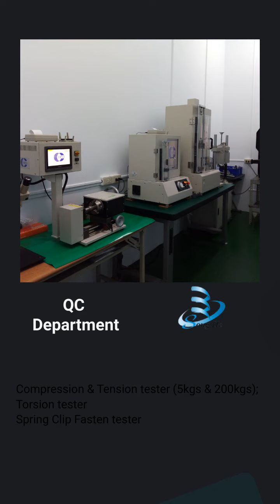Spring & Wire Forms Maker | SONG HE SPRING CO., LTD. | Taiwantrade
Automobile & Motorcycle Spring | SONG HE SPRING CO., LTD. | Taiwantrade

ABOUT US
Song He Spring Co., Ltd. is a spring & wire forming products manufacturer located in Tainan City, Taiwan with more than 20 years solid experiences.
We are ISO 9001:2015 certified!

00:00:00 SONG HE SPRING CO., LTD.
00:00:07 ABOUT US Song He Spring Co., Ltd. is a spring & wire forming products manufacturer located in Tainan City, Taiwan with more than 20 years solid experiences. We are ISO 9001:2015 certified!
00:00:14 QC Department Compression & Tension tester (5kgs & 200kgs); Torsion tester Spring Clip Fasten tester
00:00:21 Automobile & Motorcycle Spring Shock Absorber Spring, Resistance Spring, Clamp Spring, Headlight Spring Clip, Brake System Spring, Windshield Wiper Spring (Wiper Blade Spring), Valve Spring, Wire forms, etc.
00:00:28 Compression Spring Once the spring is deformed by external force, the kinetic energy is released by the deformation. It is mainly used for the mechanism restoring. For example: motorcycle shock absorber spring, valve spring, hardware tool springs...
00:00:35 Extension Spring When the spring is affected by an external force and generates kinetic energy through the displacement of the coil, the structure of the tension spring and the initial tension determine the tensile force value.
00:00:42 Shaped Wire Spring & Constant Force Spring The material of shaped wire spring can be produced in square, rectangular, half-round and other custom shapes. The constant force extension spring is mainly used for the recovery of the tension force.
00:00:49 Torsion Spring The torsion spring generates kinetic energy due to angular displacement. Applications: the mechanism of automobile and motorcycle, agricultural machinery spring, grip hand spring, scissor rebounding spring, roller blind spring...
00:00:56 Wire Forming Spring Wire forming springs come in all shapes and sizes to meet client’s needs and also made from a widely range.
00:01:03 Contact us TODAY!
CompressionSpring,ExtensionSpring,WireFormingSpring,TorsionSpring,ShapedWireSpring,ConstantFoceSpring,ElectrnoicDeviceSpring,Automobile&MotorcycleSpring,WireFormingproducts